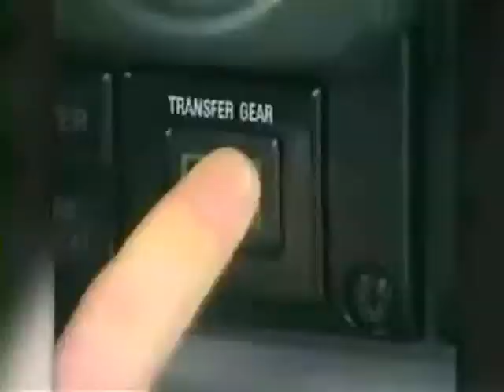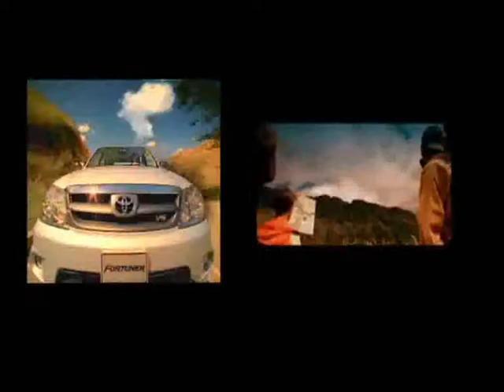Harold Leal - Locutor Comercial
Experiencia en doblaje de películas, caricaturas/ documentales, testimoniales/ narración y voz comercial en multimedia/ comerciales para radio y televisión/ videos institucionales, audio-respuesta